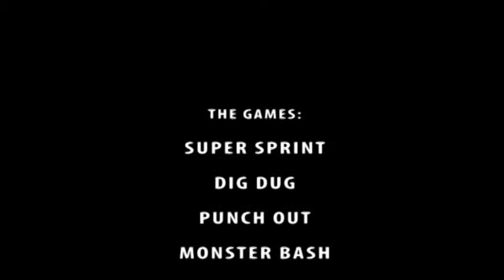The Artcade Teaser (2014)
Located inside Beach Hut Deli (Reno) The Artcade features dozens of classic videogames & pinball machines. Come have some food, a beer & set a high score. We also have artwork for sale along with t-shirts & other loot.